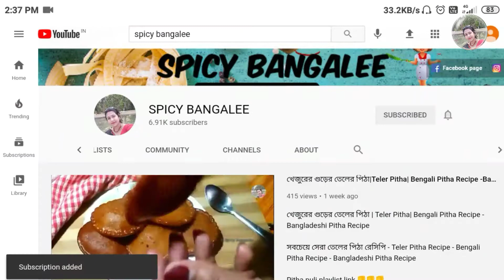Valentine's Day Special Red Cake recipe||Eggless Soft & Moist Cake without mould||@Spicy bangalee